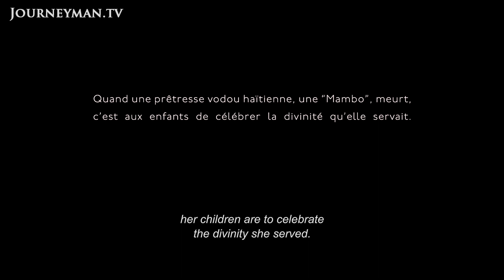The Death Ritual of a Voodoo Priestess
When a Haitian voodoo priestess, a Mambo, dies, it is up to the children to celebrate the deity she served. It’s time for one woman to come home to perform this ritual in honor of her mother.

Manifest Pictures – Ref. 8455